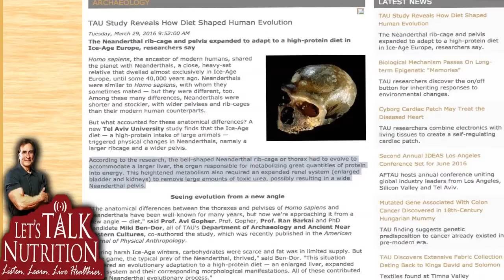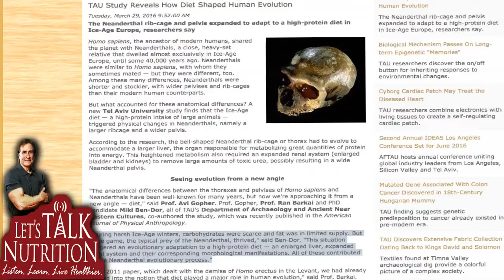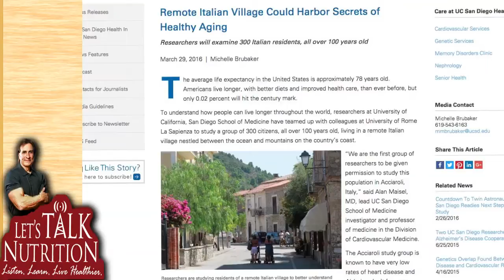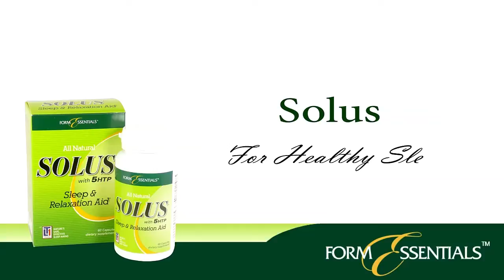Let's Talk Nutrition.CBD Oil & Its Connection To Balance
1:20 - Welcome to Let's Talk Nutrition
15:45 - Back from the Break
20:30 - Introducing Stuart Tomc from Cannavest
42:45 - Back from the Break
1:01:15 - Beginning of the Second Hour
1:15:41 - Back from the Break
1:28:46 - Back from the Break
1:42:44 - Question of the Day